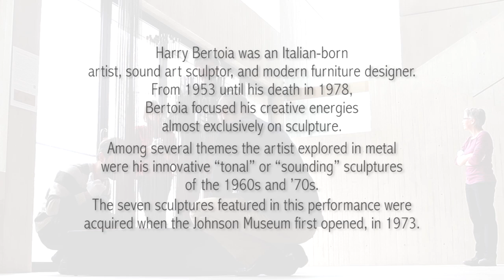Cornell Avant Garde Ensemble performs on Bertoia sculptures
Artist-in-residence Ellen Fullman performs with the Cornell Avant Garde Ensemble (CAGE) on the Bertoia sound sculptures in the new wing of the Johnson Museum of Art, February 20, 2013.